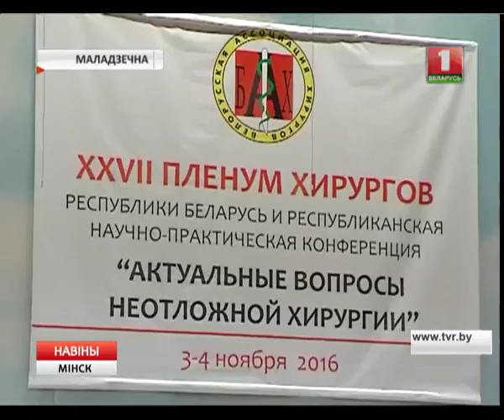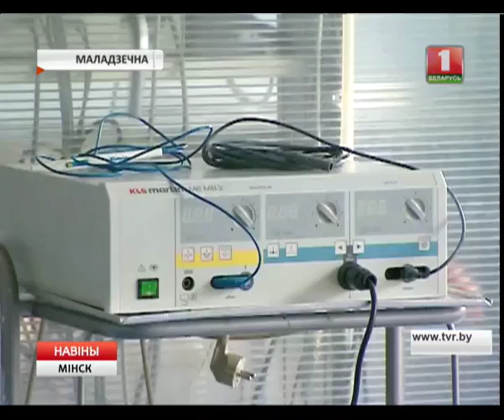Новыя метады лячэння сёння абмеркавалі хірургі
Рэспубліканская навукова-практычная канферэнцыя прайшла ў Маладзечне. У сімпозіуме паўдзельнічалі ўрачы з усёй краіны. Асабліва карысныя такія сустрэчы для хірургаў з невялікіх клінік.